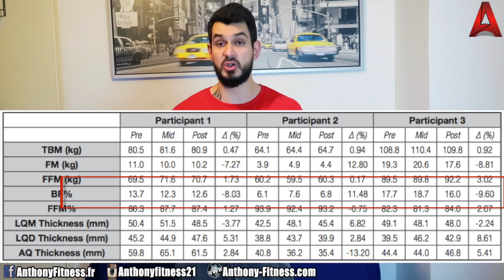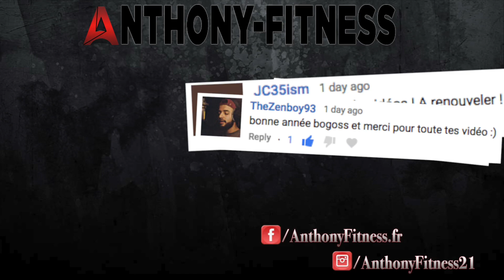[Étude] Programme SQUAT tous les jours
Expérience squat tous les jours, sur 1 mois avec 3 individus.